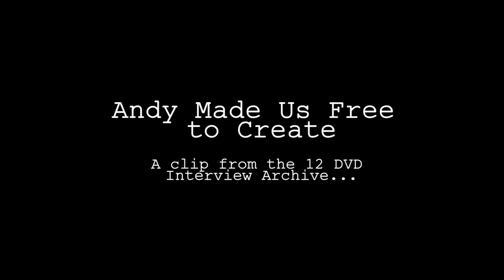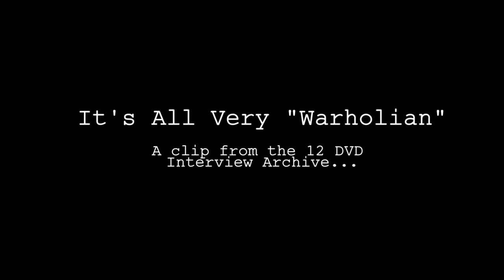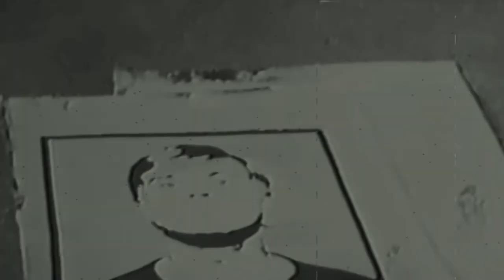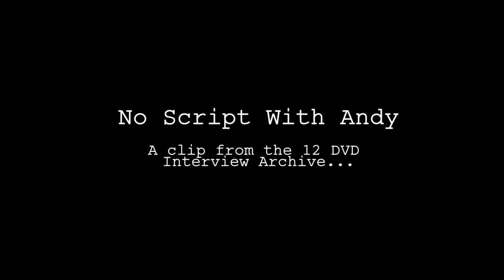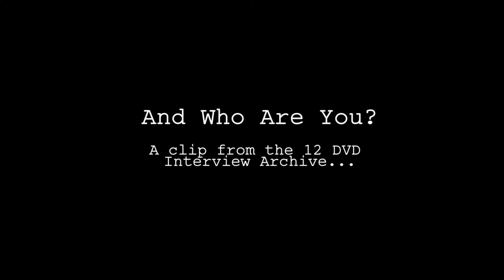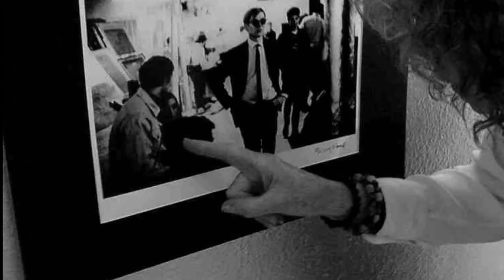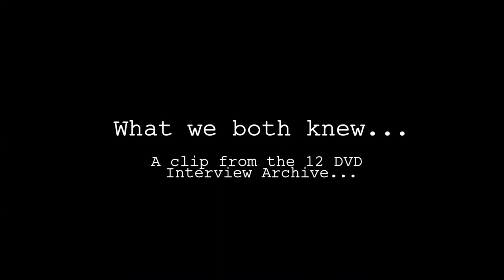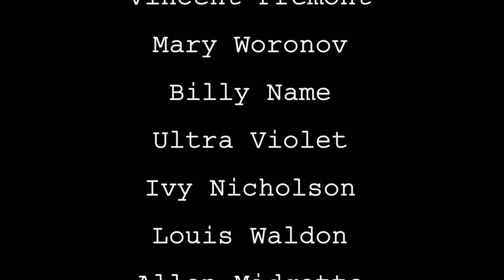THE ANDY WARHOL FACTORY PEOPLE INTERVIEW ARCHIVE_PROMO VIDEO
‘The Andy Warhol Factory People 12 DVD Interview Archive’  Inside Warhol's infamous 60's Silver Factory. A Study in Cultural and Artistic Ecology!

Andy Warhol’s aluminum foil-covered Silver Factory became the hotbed of avant-garde creativity in Sixties New York City.  Pop Art, provocative movies, sex, drugs, andThe Velvet Underground.

Recalled by those who were there and lived to talkabout it.Warhol’s Silver Factory was a true collective of creative talents, and Andy took full advantage of the environment he created. The Superstars, Factory Frequenters, Friends and Foes were all there, and they are all here in the filmed Interview Archive, offering a detailed, exclusive glimpse into Andy’s LGBTQ world and the 1960s. Sadly, many of them have passed away and others are about to leave us.

The Factory People Archive hasbeen purchased by these universities: School of the Art Institute of Chicago, Ottawa, Alberta, Toronto, Yale, Mt.Holyoke, NYU, Tulane, Dartmouth, Ohio, Pittsburgh, Louisville, Duke, USC, UC,Columbia, Indiana, Florida International, Amherst, University of Michigan, MarylandInstitute, Baylor, Illinois, West Virginia, Princeton, Pratt, South Florida,Columbia College, Wyoming, Nebraska, Oregon, Iowa, Chicago, UCSB, SUNY, UnionCollege, Edinburgh, Singapore, Auckland, Zürcher Hochschule,BiblioTecaArtVisive, Geneva, Biblio de l’Art Geneva, U of Geneva, MonashVictoria, U of Sidney, and Melbourne University.

“It would be amazing to teach this as a study in artistic ecology.  Andy couldn't have done what he did without his amazing circle, and the circle makes sense only in the light of his special form of patronage.”-Christopher P. Schiff, Scholar and Performance Artist, Music & Arts Librarian, Bates College

The Factory People Interview Archive is based on over 40 hours of filmed interviews that we did for our original three-hour, award-winning international film series “Andy Warhol’s Factory People” which has been licensed to over 400 colleges, universities and institutions world-wide.

Many of the ‘stories’ that were told on-camera could not be included in the television series for reasons of time, subject sensitivity, and broadcast standards. That’s why we are offering the Interview Archive directly and exclusively to our university and museum buyers who have a keen interest in Warhol, 60s era NYC, LGBTQ Studies, American Studies and Art History.Archive Interview ‘stories’ include: Factory Superstar and Artist the late Louis Waldon talks about how easy it is to make a Warhol Painting.
Factory Photographer and Gatekeeper the late Billy Name gives us the details on his constant presence in the Factory, documenting everything with his photographs, and his early love affair with Andy.
Warhol Biographer Victor Bockris delves into the mysteries of Andy’s mind and fantasies. Playwright and Warhol Confidant Bob Heide re-creates the atmosphere of gay life in NYC in the 50s and 60s, and the subsequent convulsions.
‘Chelsea Girls’ Superstar Mary Woronov rips the lid off working on Warhol films.
Factory Frequenter and Photographer, the late Nat Finkelstein unloads on Warhol and debunks the Warhol myth, telling us just why he introduced Valerie Solanis to an unsuspecting Andy.
Factory Superstar the late Taylor Mead, America’s first popular underground film star and raconteur, reflects on life on the road filming with Andy.
And there are many, many more including the late Allen Midgette, the late Ultra Violet, the late Lee Black Childers, and the late Lou Reed.
The Archive contains over 24 hours of material compiled on 12 DVD’s.

‘The Warhol Factory People Interview Archive’ is perhaps a MUST HAVE for your Archives Collections and Cultural & Artistic Ecology Studies as this academic subject is rising in popularity. Purchase rights include Classroom screening and closed campus streaming of all materials in the Archive.

for all details and watch a 30 minute film about the Archive.

Get the 400-page book available directly from Amazon, and stream our NEW 2021, 83 minute feature documentary on KANOPY.